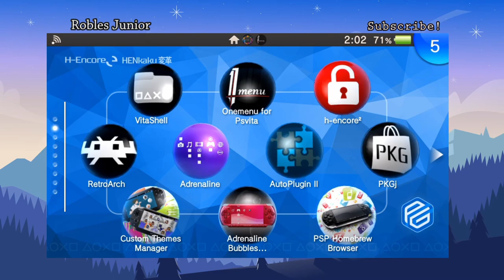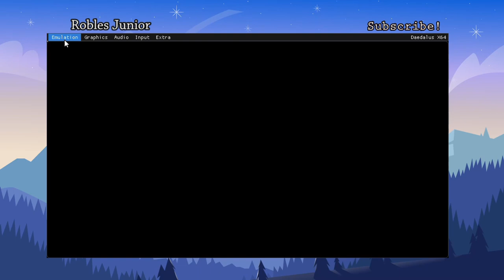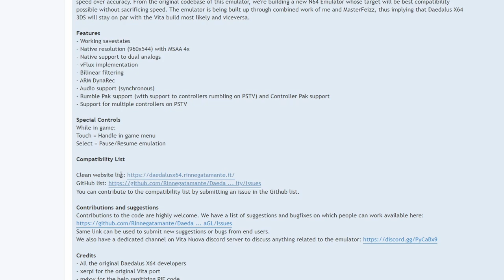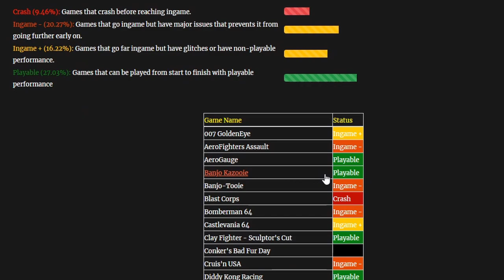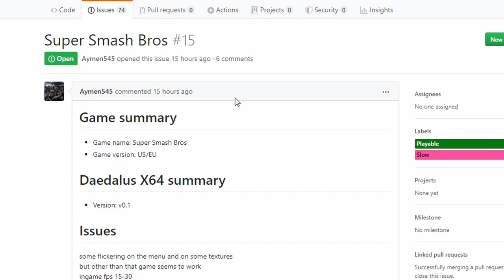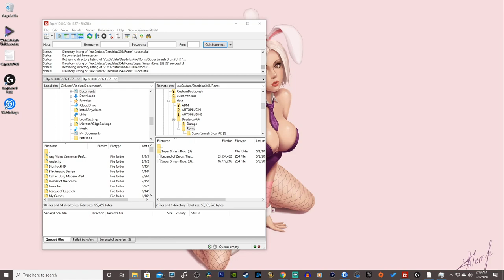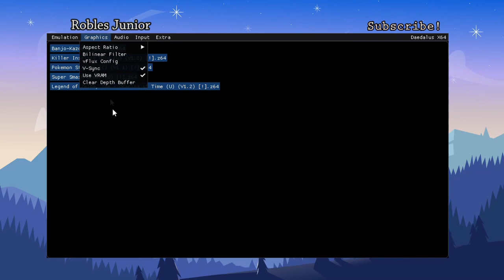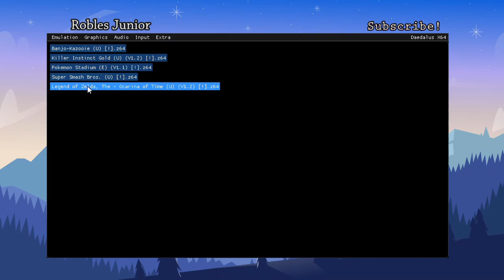PS Vita Hacks: First Ever Nintendo 64 emulator for PS Vita | Tutorial 2020 Edition | Running Games!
Welcome to another video. Today we take a look at the new n64 emulator for the PS Vita.

~ Help The Channel Grow! ~
Yes, you can help my channel grow! How? This will help me purchase more equipment for better quality content, pay my bills, and purchase cool stuff to unbox on the channel.
As a father who has a full-time job it gets a little difficult when trying to create content every single day and sometimes my budget doesn't allow me to purchase items I need to improve my content. As a token of your generosity, I will mention you in my upcoming future videos and end credits for all time.

1. You can donate to my PayPal any amount your heart desires.

PSP Hack, PSP unlock, PSP Hacks, PSP CFW, PSP Custom Firmware,

I will not in any way replace, pay, or fix your device. Proceed at your own risk.

This tutorial was created to help fellow enthusiasts and users of the Playstation Portable. I do my best to clearly explain the steps necessary to accomplish the task at hand mentioned in this video. I do NOT consider myself a professional but more as an amateur and mostly an enthusiast.

All credit for any applications, emulators, games, and any other utilities should go solely to the creator.

- Reynaldo Robles Junior